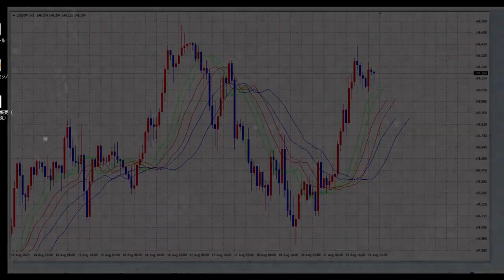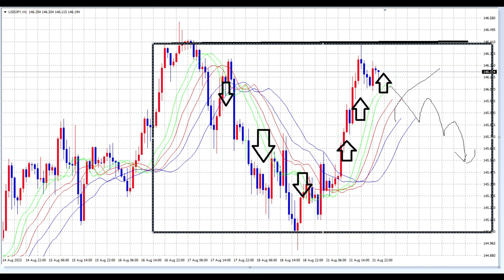【FX】上昇トレンド継続か、ここから下落が起きるか？